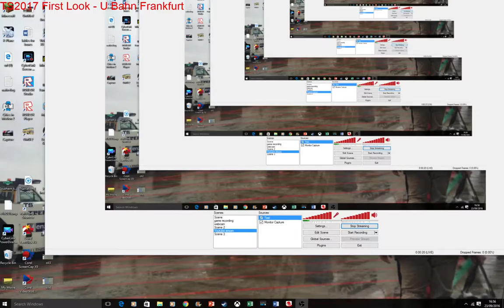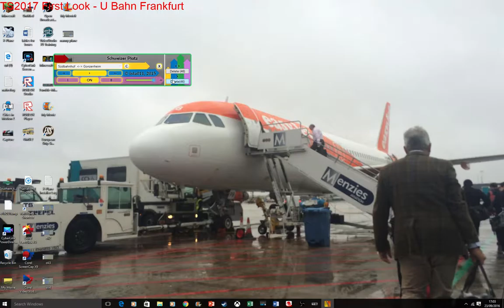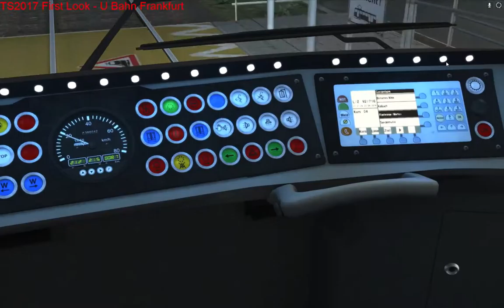TS2017 First Look - U Bahn Frankfurt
TS2017 First Look
Feel free to post messages in the chat and I will answer them as best as i can.